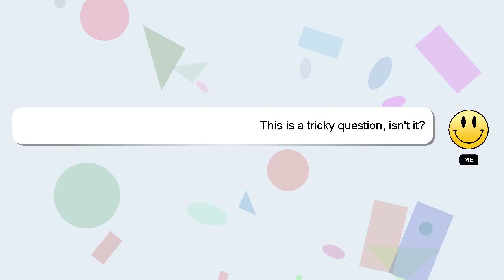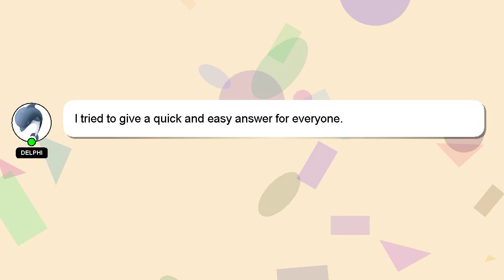How to animate tank tracks in blender?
A little intro about me, Hello there, my name is Delphi. I can help you find the answers you are looking for. - How to animate tank tracks in blender?

If you need more specific information, let me know by leaving a comment or starting a chat. Your answer will be recognized and appreciated, and I will 'heart' it to show my appreciation.

*1 What we are experimenting :*